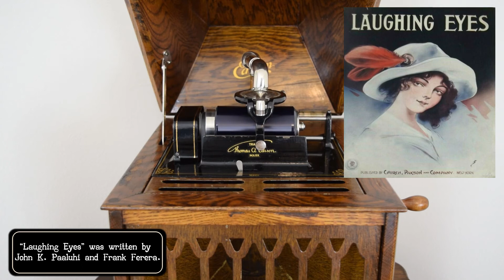5275 - Laughing Eyes - Aloha Hawaiian Orchestra